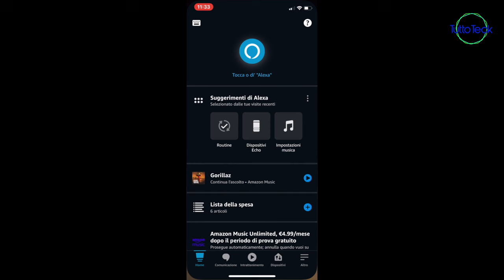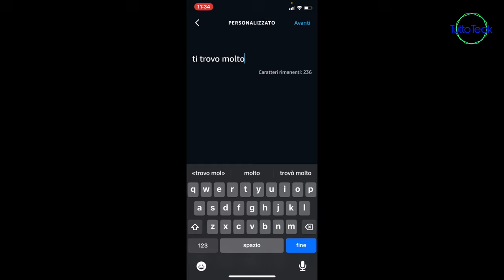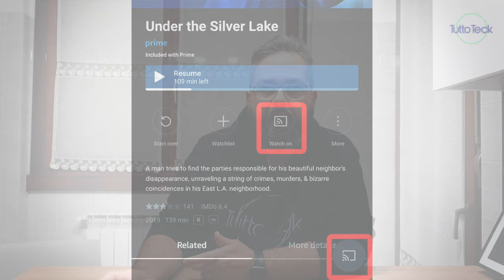AMAZON ECHO, 7 FUNZIONI POCO CONOSCIUTE PER USARLI AL MEGLIO